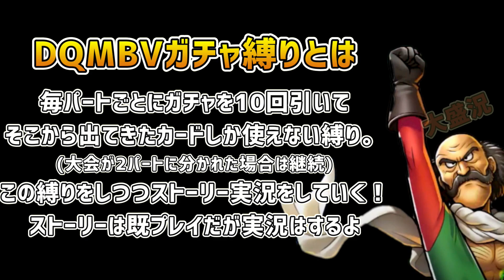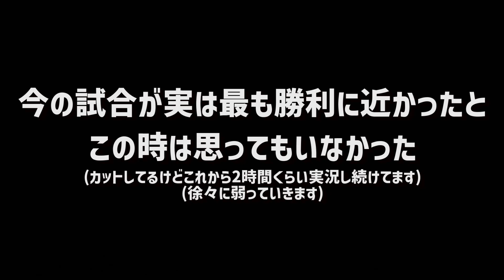【DQMBV】10連ガチャで入手したカードしか使えない縛り part6【武闘家編】